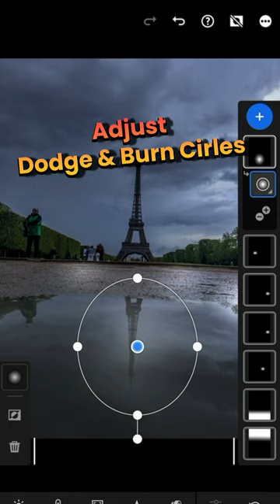Using a puddle for a photography idea